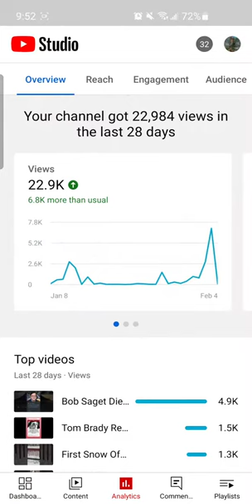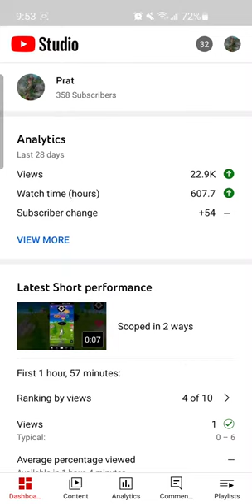Youtube 2022 Goals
My goals for youtube in 2022. I hope you guys help me on this journey and It would mean the world to me if we could do this. Thank you so much for the support in 2021 and I hope we can go even crazier in 2022. Bye